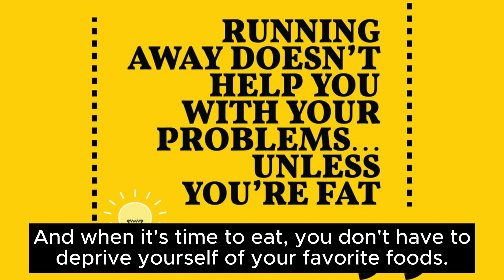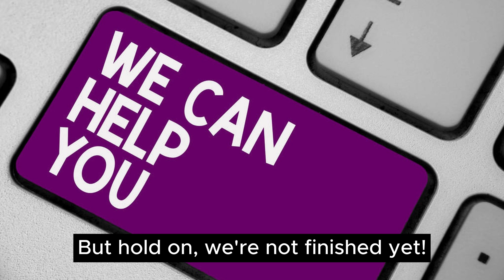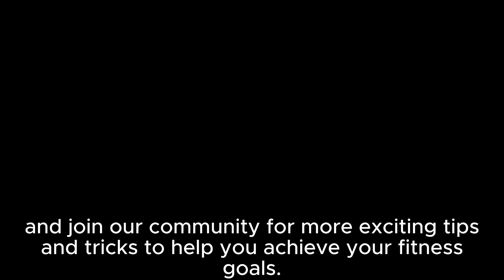7-Day Belly Fat Transformation: No Diet, No Workout!"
Are you tired of trying strict diets and intense workout routines to lose belly fat? Look no further! In this revolutionary 4-minute video, I unveil a groundbreaking method that allowed me to shed unwanted belly fat in just seven days, without the need for a strict diet or grueling workouts.

Join me on this rapid 7-day belly fat transformation journey, where I reveal the secrets and steps that helped me achieve remarkable results. Say goodbye to the frustrating yo-yo dieting and exhausting exercise routines, and say hello to a simple yet effective approach that will change your life.

Throughout this video, you'll discover powerful techniques and strategies guaranteed to ignite your metabolism and help you burn fat effortlessly. No longer will you have to rely on willpower alone or torture yourself with endless hours at the gym. I've condensed the process down to just a few minutes, allowing you to achieve unbelievable results in record time.

But that's not all – this transformative method isn't just about losing belly fat; it's about gaining confidence, improving your overall well-being, and taking control of your health. I'll share invaluable tips on nutrition, mindset, and lifestyle changes that will support your journey towards a healthier and happier you.

As you watch this video, you'll witness personal testimonials from individuals who have already experienced this belly fat transformation. They will inspire and motivate you to embark on this incredible journey and achieve the same life-changing results.

Don't miss out on this opportunity to revolutionize your approach to weight loss and finally achieve the flat stomach you've always desired. Say goodbye to the frustrations and hello to a new, effortless way of losing belly fat in just seven days. Get ready to transform your body and embrace a healthier lifestyle for the long term.